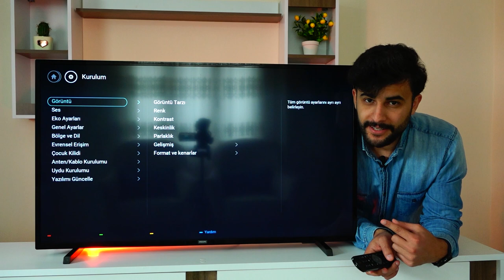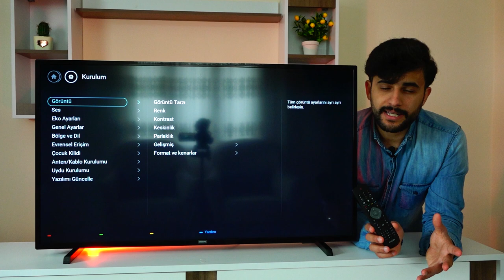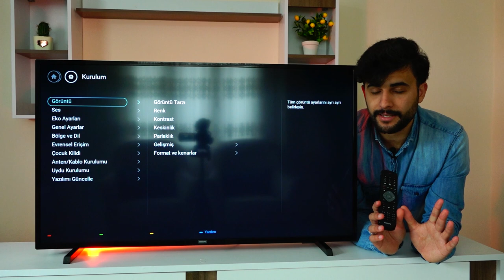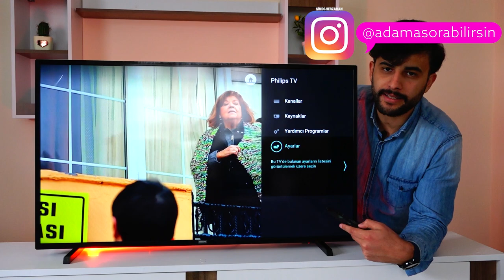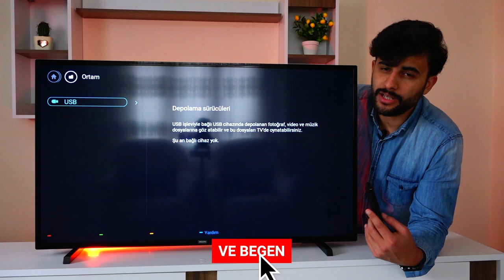SMART TV NEDEN ALMADIM Philips 43PFS5503 43" Full HD LED TV inceleme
Ürün Detayları

Philips 43PFS5503 43" Full HD LED TV

Ultra İnce Full HD LED TV

Philips 43PFS5503 43” geniş ekranı ve ince çerçevesi ise sınırların olmadığı bir izleme keyfi yaşatır. LED görüntü teknolojisi ile renkleri daha önce olmadığı kadar canlı göreceksiniz.

Multimedya Oynatımı için USB

Akıllı USB bağlantısı ile resimlerinizi görüntüleyebilir, MP3 müziklerinizi dinleyebilir veya videolarınızı büyük ekranda oynatabilirsiniz. Ayrıca USB flash belleğinizi akıllı TV’niz için ek hafıza olarak da kullanarak TV’nizin hafıza kapasitesini arttırabilirsiniz.

Zarif ve İnce Tasarım

16:9 formatında geniş ama incecik ekran ve bu ekranı tamamlayan şık bir stant TV’nizi koyduğunuz her odaya modern bir hava katar. Şık ve fonksiyonel bu TV evinizin dekorasyonuna katkı sağlayacak.

HD Kalitesinde Keskin Görüntüler.

Full HD kalitesi normal TV’lerde fark edemeyeceğiniz detayları görmenizi sağlar. Pixel Plus HD görüntü motoru sayesinde Philips 43PFS5503 en keskin renkleri ve en ince detayları size mükemmel şekilde gösterir.

İnanılmaz Kontrastlı Parlak LED Görüntüler

Philips 43PFS5503 yüksek kontrast özelliği ile hem tüm renkleri gerçeğe en yakın tonda izlemenize imkan tanır hem de aynı anda milyonlarca farklı renkli gösterebilir. Bu sayede izlediğiniz filmin veya maçın sanki içindeymiş gibi hissedersiniz.

Entegre Bağlantı İçin İki HDMI Bağlantı Noktası

İki adet HDMI bağlantısı ile TV’nize aynı anda iki farklı multimedya cihazını bağlayabilirsiniz. BU sayede cihazlar arası geçiş yaparken kablolarla uğraşmak yerine zarif TV kumandanızı kullanabilirsiniz.

Ürün Özellikleri

TV Ağırlığı (Ayaklı): 7.2 KGÇıkış Yılı: 2018Ekran Tipi: StandartSes Sistemi: 2.0Enerji Sınıfı: A+Ethernet LAN Bağlantısı: YokDahili Uydu Alıcı: VarSmart TV: YokGörüntü Tarama Hızı: 50 HzOrtalama Güç Tüketimi: 47 WUSB: 1Ekran Boyutu: 43"TV Boyutu (Ayaklı): Y585 x G970.6 x D218.1 MMSubwoofer: Yok3D Desteği: YokHDMI Girişi: 2HDR: YokYıllık Enerji Tüketimi: 69 kWhTV Boyutu (Ayaksız): Y841 x G1455 x D63.5 MMMarka: PhilipsDLNA: YokUSB Versiyonu: 2.0Tüketim (Bekleme Modu): 0.5 WYenileme Hızı (Yazılım): PPI 200Model: 43PFS5503Dahili Wifi: YokÇözünürlük: 1920 x 1080Çözünürlük Standardı: Full HDTV Ağırlığı (Ayaksız): 7.1 KGEkran Teknolojisi: LEDSes Çıkış Gücü: 16 W